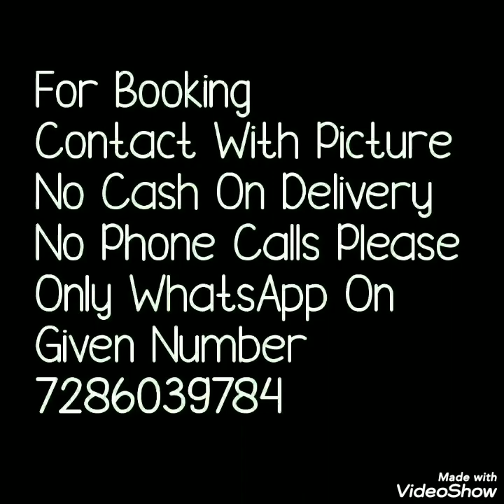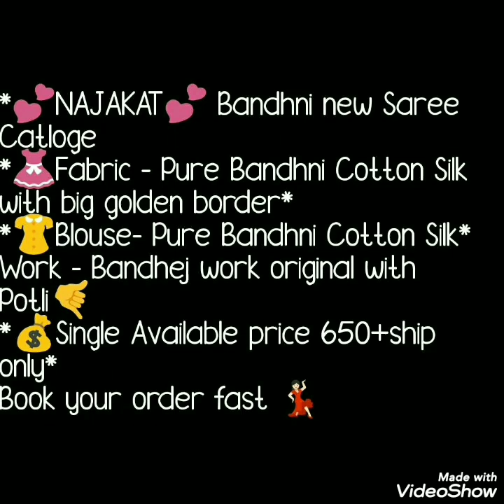Latest Bandhni Cotton Silk Sarees With Goldern Jari Border// BELLA FASHION WORLD SAREES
Hello all ...
Todays collection is beautiful cotton silk bandhni sarees with blause. All over hand bandhni bandej work is done by potali.All colors are very good. Roll press dry clean sarees. ONLY WHATSAPP " NUMBER 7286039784

1 . watsup for order: 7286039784
 2. no negotiations please
 4.Sorry, cash on delivery service is not available
 5.payment can send through RTGS,,google pay or paytm,account transfer.
 6.Dispatch will be with in 2 3 day after payment
 7.After dispatching we will send you courier number through watsup
 8.Depends on distance item will receive.normally 7 to 10 working days
 9.Take video at the time of parcel open
10.if you find any damages you can returned to same address
11.we supply all over  india,and overseases also.